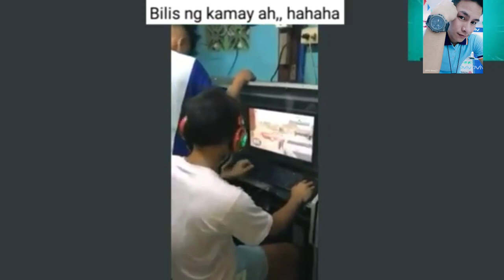Nag TikTok Pero Parang Sinaniban na ata to - RIOBAL TV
Title: Nag TikTok Pero Parang Sinaniban na ata to - RIOBAL TV

konting tawanan lang tayo guys kung mayroon kayong mga nakakatawang video guys pwede kayong mag send sa aking fb page RIOBALTV o sa aking personal fb Eric lorenzo Riobal